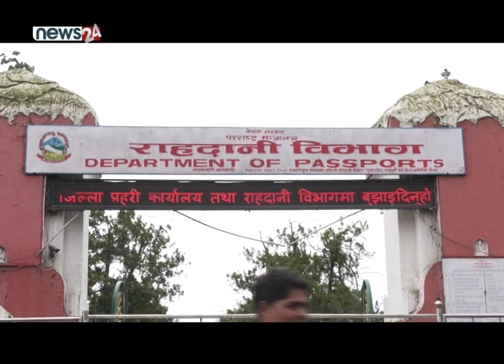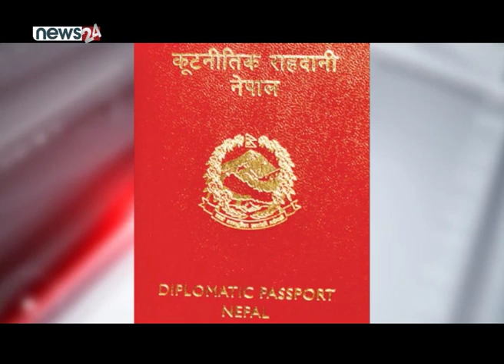निजी काममा रातो पार्सपोर्ट प्रयोग भए दुरुपयोग हुनसक्ने चिन्ता - NEWS24 TV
कुटनीतिक राहदानी रातो पार्सपोर्ट निजी काममा लागि पनि पाउने व्यवस्था सहितको ऐन ल्याउने तयारी भएको छ । रातो पार्सपोर्टको दुरुपयोग भएका प्रशस्तै उदाहरण भएपनि निजी कामका लागि समेत अनुमति दिए थप दुरुपयोग हुन सक्ने चिन्ता व्यक्त हुन थालेका छन् ।
सरकारले २०७५ साल साउन २३ गते प्रतिनिधिसभामा दर्ता गरेको राहदानी विधेयक असोज १० गते पारित भएको थियो । पारित भएको भोलिपल्टै सन्देशसहित राष्ट्रियसभामा पठाईएको थियो । तर संसदको अधिवेशन सकिएकाले विधेकलाई छलफल तथा संशोधन गरेर राष्ट्रिय सभाले सन्देश सहित प्रतिनिधि सभामा फिर्ता पठाउन सकेन । संसदको  नियमावली अनुसार दुई महिना भित्र राष्ट्रिय सभाले संशोधन गरि वा नगरि संन्देशसहित प्रतिनिधि सभालाई फिर्ता पठाउनुपर्ने व्यवस्था छ । तर, राष्ट्रियसभाले फिर्ता नपठाएका कारण सभामुख कृष्णबहादुर महराले सिधै राष्ट्रपति कार्यालयमा प्रमाणिकरणका लागि विधेयक पठाउनुभयो । तर राष्ट्रपति विद्यादेवी भण्डारीले बैशाख २६ गते विधेयक प्रतिनिधि सभामा फिर्ता गर्नुभयो । फिर्ता गरेको विधेयक आइतवारको प्रतिनिधि सभाको बैठकले हुबहु पारित गरेको छ । राष्ट्रिय सभाले सन्देश सहित पारित नगरेको र ब्यतिmगत काममा समेत कुटनीतिक राहादानी प्रयोग गर्ने ब्यावस्थाका कारण राष्ट्रपति भण्डारी असन्तुष्ट भएको श्रोतको भनाई छ । अब यो विधेयक राष्ट्रिय सभाले हुबहु पारित गरे अव ब्यतिmगत कामका लागि पनि कुटनीतिक राहदानी प्रयोग गर्ने बाटो खुल्ने छ । अहिले परराष्ट्र मन्त्रालयका कर्मचारी र उच्च ओहोदाका मन्त्री तथा सांसदहरुले सरकारी कामका लागि मात्र कुटनीतिक राहदानी प्रयोग गर्ने गरेका छन ।
विगतमा सांसदले नै कुटनीतिक राहदानीको दुरुपयोग गरेका प्रसस्त उदारण भएपनि केही सांसदले भने यस्ता राहदानी नीजि काममा प्रयोग गर्न पाउनु स्वभाविक भएको बताएका छन  ।
तर, कतिपयले भने विगतको उदाहरणबाट शिक्षा नलिने हो भने रातो पासपोर्टको दुरुपयोग बढ्ने बताएका छन् । पूर्वप्रधानमन्त्री डाक्टर बाबुराम भट्टराईले सरकारले अनावश्यक रुपमा विधेयकमा यस्तो प्रावधान राखेको बताउनुभयो ।
रातो पासपोर्टको दुरुपयोग भए कुटनीतिक क्षेत्र नै बद्नाम हुने चिन्ताहरु पनि प्रकट हुन थालेका छन् ।